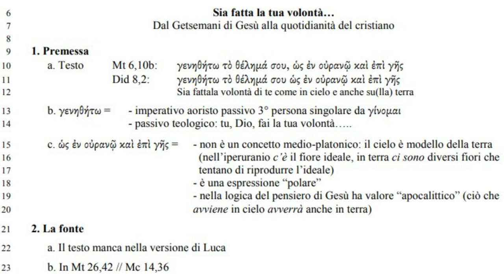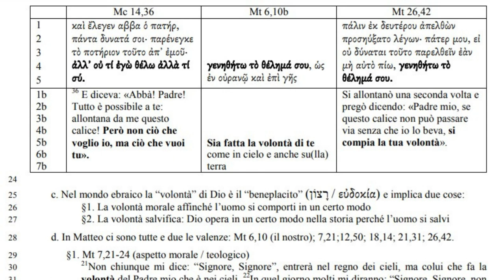Il Padre Nostro 5A: 𝕊𝕚𝕒 𝕗𝕒𝕥𝕥𝕒 𝕝𝕒 𝕥𝕦𝕒 𝕧𝕠𝕝𝕠𝕟𝕥𝕒̀…Dal Getsemani di Gesù alla quotidianità del cristiano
𝔻𝕒𝕝 𝔾𝕖𝕥𝕤𝕖𝕞𝕒𝕟𝕚 𝕕𝕚 𝔾𝕖𝕤𝕦̀ 𝕒𝕝𝕝𝕒 𝕢𝕦𝕠𝕥𝕚𝕕𝕚𝕒𝕟𝕚𝕥𝕒̀ 𝕕𝕖𝕝 𝕔𝕣𝕚𝕤𝕥𝕚𝕒𝕟𝕠

1. Premessa
10 a. Testo
Mt 6,10b: γενηθήτω τὸ θέληµά σου, ὡς ἐν οὐρανῷ καὶ ἐπὶ γῆς
11 Did 8,2: γενηθήτω τὸ θέληµά σου ὡς ἐν οὐρανῷ καὶ ἐπὶ γῆς
12              Sia fatta la volontà di te come in cielo e anche su(lla) terra
13 b. γενηθήτω = - imperativo aoristo passivo 3° persona singolare da γίνοµαι
14 - passivo teologico: tu, Dio, fai la tua volontà…..
15 c. ὡς ἐν οὐρανῷ καὶ ἐπὶ γῆς = - non è un concetto medio-platonico: il cielo è modello della terra
16 (nell’iperuranio c’è il fiore ideale, in terra ci sono diversi fiori che
17 tentano di riprodurre l’ideale)
18 - è una espressione “polare”
19 - nella logica del pensiero di Gesù ha valore “apocalittico” (ciò che
20 avviene in cielo avverrà anche in terra)
21 2. La fonte
22 a. Il testo manca nella versione di Luca
23 b. In Mt 26,42 // Mc 14,36
 Mc 14,36 Mt 6,10b Mt 26,42

καὶ ἔλεγεν αββα ὁ πατήρ,
πάντα δυνατά σοι· παρένεγκε
τὸ ποτήριον τοῦτο ἀπ᾽ ἐµοῦ·
ἀλλ᾽ οὐ τί ἐγὼ θέλω ἀλλὰ τί
σύ.
γενηθήτω τὸ θέληµά σου, ὡς
ἐν οὐρανῷ καὶ ἐπὶ γῆς
πάλιν ἐκ δευτέρου ἀπελθὼν
προσηύξατο λέγων· πάτερ µου, εἰ
οὐ δύναται τοῦτο παρελθεῖν ἐὰν
µὴ αὐτὸ πίω, γενηθήτω τὸ
θέληµά σου.

36 E diceva: «Abbà! Padre!
Tutto è possibile a te:
allontana da me questo
calice! Però non ciò che
voglio io, ma ciò che vuoi
tu».
Sia fatta la volontà di te
come in cielo e anche su(lla)
terra
Si allontanò una seconda volta e
pregò dicendo: «Padre mio, se
questo calice non può passare
via senza che io lo beva, si
compia la tua volontà».

25 c. Nel mondo ebraico la “volontà” di Dio è il “beneplacito” (צוֹן ָר / εὐδοκία) e implica due cose:
26 §1. La volontà morale affinché l’uomo si comporti in un certo modo
27 §2. La volontà salvifica: Dio opera in un certo modo nella storia perché l’uomo si salvi